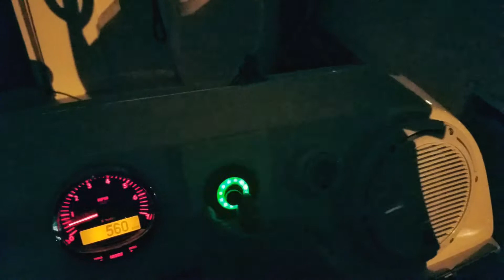Yacht Beam Night Demo, Running Shots and Features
Live demonstration of Yacht Beam in action